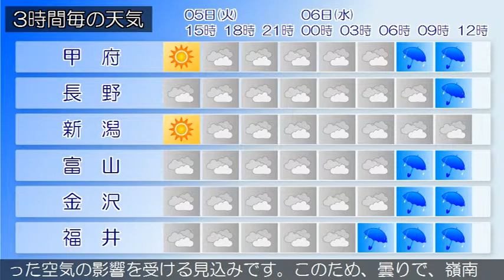2018/06/05 甲信北陸地方の天気予報 昼